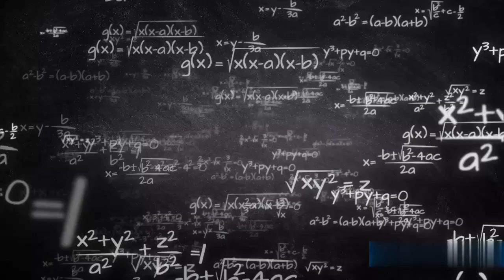BARC INTERVIEW QUESTIONS DECODED PART-2||THINGS NO ONE TELLS YOU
This video is the second part of BARC interview questions that were asked to me during my interview at BARC campus,Anushaktinagar.I have tried to summarise every single detail which will be helpful for all technical interview or exam aspirants.